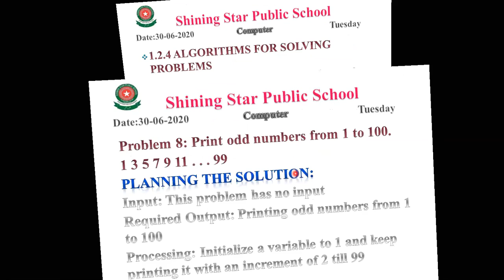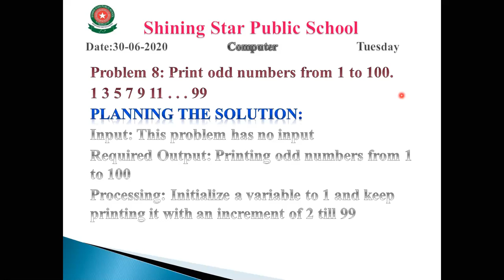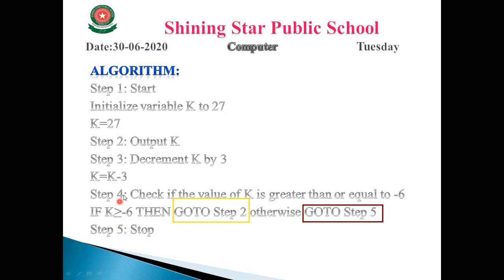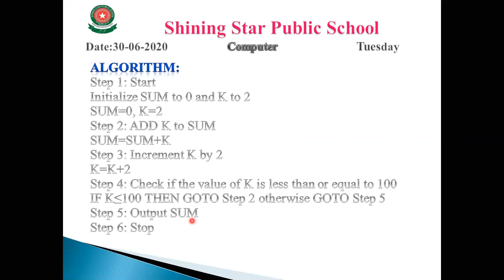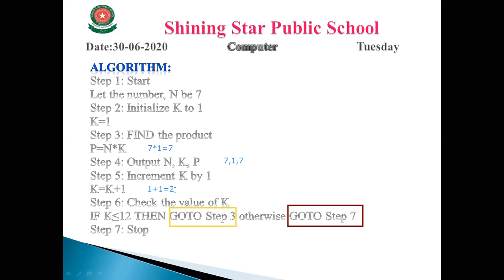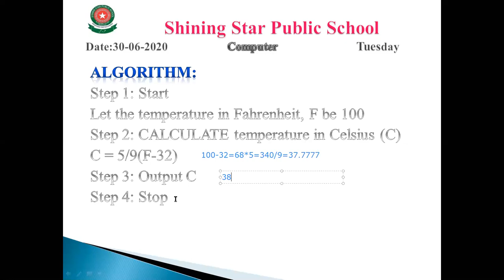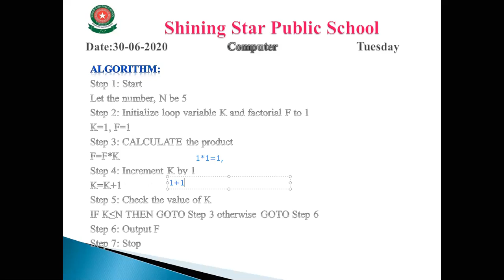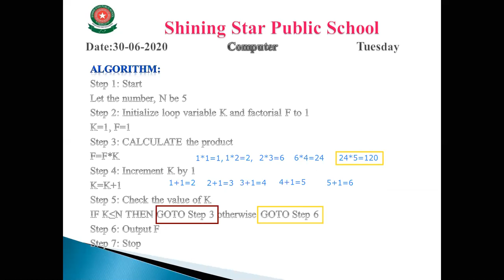10th computer: Lecture#04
10th computer: Lecture#04
Topic#1.2.4
Problem#8 to 13